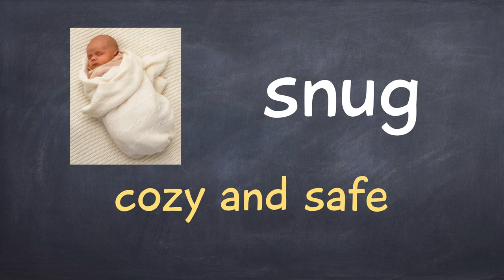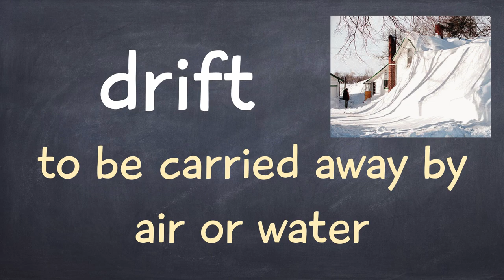Animal Park Vocabulary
Reading Street
Grade 1